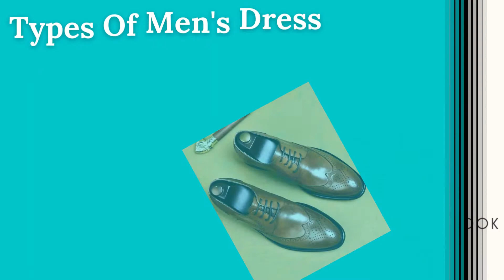Types Of Dress Shoes with Names for Men